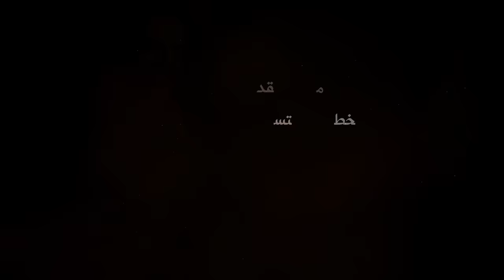اغنيه الأصلي ( حنفيه الجدعنه عطلانه من قله السلكان ) طارق الشيخ 2023 - Tarek Elshikh - Elasly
اغنية الاصلى ( حنفية الجدعنة عطلانة من قلة السلكان ) طارق الشيخ 2023 - Tarek Elshikh - Elasly

• Distribution by : Flisteny Rimax - فلسطيني

• Lyrics :  Hazem X - حازم اكس

• Melodies : Ebrahim Ordony - ابراهيم أوردني

• Solo : Hamada Fatouh - حماده فتوح

• ( General Supervision ) : وليد الشيخ

• ( Artist's manager ) : ابراهيم الشيخ

• Graphic Designer : Abdelrahman - عبد الرحمن

● Special Thanks  ● المهندس عمر حواش

Special assistant to the artist : Motazz - معتز

Special Thanks For Mohamed El-Gindy - محمد الجندي

● Lyrics Music - كلمات الأغنية

هنفارق كل الي فارقنا
روح لو مش عاجبك طريقتنا
احنا مشينا وشوفنا طريقنا
بيكو من غيركو
مسا مسا ونسينا الي ناسينا
متجوش تاني تتلزقوا فينا
لما غرقتوا انا كنت سفينه جت لحقتكوا

0:36 حنفيه الجدعنه عطلانه من قله السلكان
دي الحسبه جت بخسارة والخير مطمرش في الاندال
الطيبه خيبه وجهل لازم تخون قبل ما تتخان
ده مشوار التقدير الخطوة فيه بتساوي فدان
(مفيش مقارنه)
0:55 الاصلي اصلي خد جمب اصلي ثابت مكاني
(مفيش مقارنه)
ميزت نفسي بفضل ربي الي علاني
(مفيش مقارنه)
الهيبه وراثه لا مش دراسه مهما تحاول
(مفيش مقارنه)
صدقني صعبه عمرك في يوم ما هتشغل بالي

علي مبدئي من يوم منشأي
انا زيي مفييش مش هتلاقي
واحد بس ومالي مركزي
اسمي لاغيكوا
ميزان الجدعنه يشهد ليا
طوب الارض بيحلف بيا
قلبي ابيض فدان حنيه
رجوله بالكيلو
يادنيا الفقر حشمه
ف نفسي ابقي قليل الذوق
ولاد الحرام فهموها
 لعبوها صح وقبوا لفوق
الدنيا دي اكبر مسرح لو انت غلبان ملكش دور
هنا الي شموا نفسهم داسوا علي الي اداهم طوق
(مفيش مقارنه)

احنا في عصر الطيبه غباوة
اخر السلكان عيش وحلاوة
ملكمش امان ياولاد ادم
علي كل لون
مع نفسي بقيت انا متعود
لو شوفتكوا صدفه لازم احود
ما خلاص خلصت عنكم هبعد
بناقص منكو
كفاياا
من انهاردة سلام يا حب ده كان زمان
انا فوقت خلاص لنفسي
عشان تشوفني تاخد معاد
قضيتها بنيه صافيه
عملو عليا عروض في مزاد
معقوله فرطتوا فيا محصول العشرة طرح اوجاع
(مفيش مقارنه)

الاصلي اصلي خد جمب اصلي ثابت مكاني
(مفيش مقارنه)
(مفيش مقارنه)
(مفيش مقارنه)
صدقني صاعبه عمرك في يوم ما هتشغل بالي
(مفيش مقارنه)